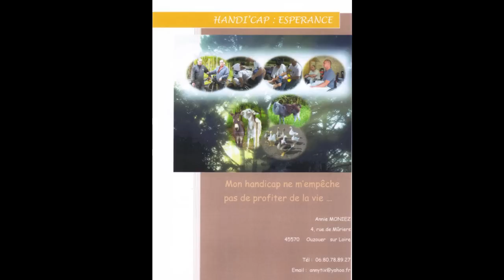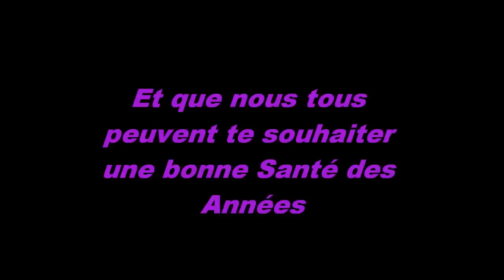il nostra more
pour l'anniversaire de salvatore adamo le 1 novembre